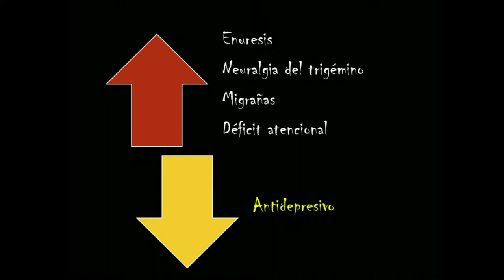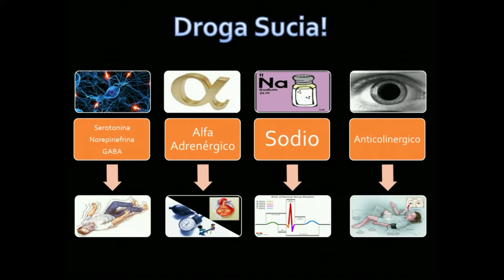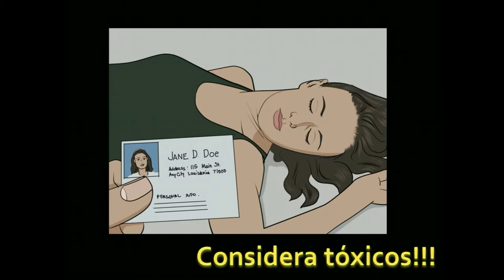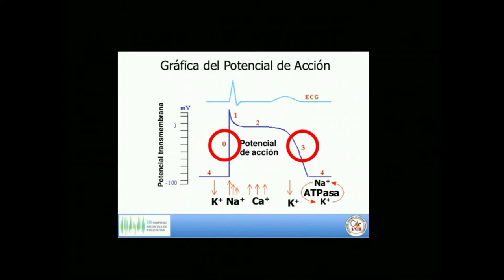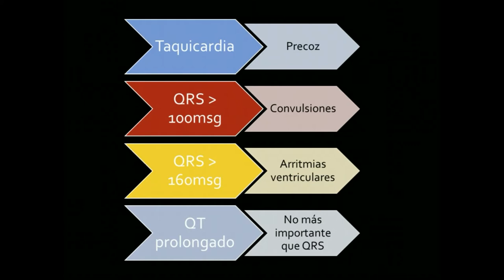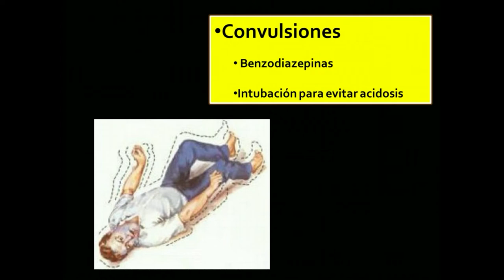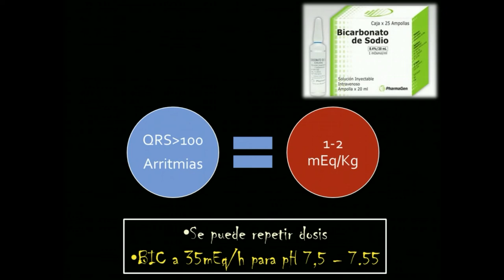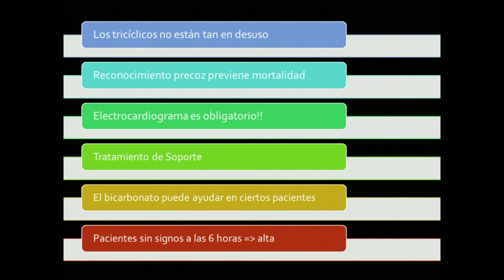Intoxicacion por triciclicos